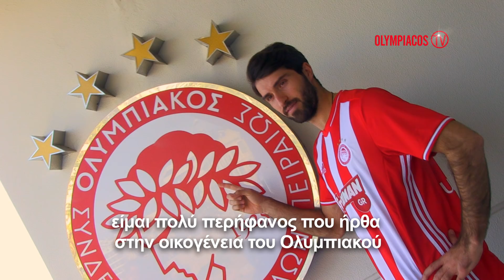Ο Καρίμ Ανσαριφάρντ στον Ολυμπιακό! / Karim Ansarifard joins Olympiacos!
Δείτε τις πρώτες δηλώσεις του νέου μεταγραφικού αποκτήματος της ομάδας μας, στο Olympiacos TV.